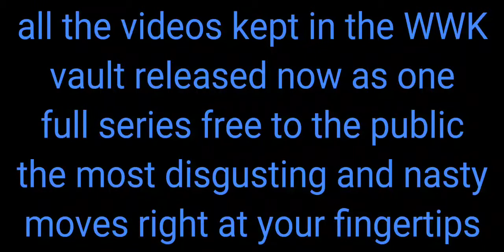WWK: INSIDE THE VAULT: TRAILER